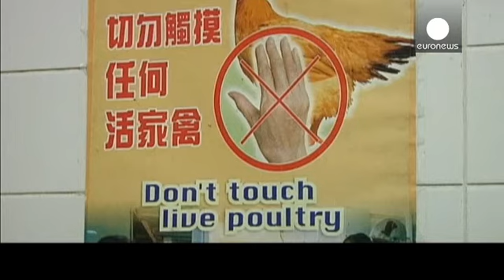China prohíbe la importación de pollos para evitar que se extienda la gripe aviar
China se pone en alerta para evitar que la gripe aviar se extienda por el territorio durante las...

China se pone en alerta para evitar que la gripe aviar se extienda por el territorio durante las celebraciones del Año Nuevo, cuando cientos de millones de personas se desplazan dentro del país. Pekín ha prohibido la importaciones de pollos durante tres semanas tras detectarse varios casos de gripe aviar en un mercado de Hong Kong. Las 20.000 aves que había en las instalaciones han sido sacrificadas. El virus detectado es el H7N9, el mismo que el año pasado pasó de pollos y patos a humanos y terminó matando a 45 personas.

- "Es contagioso", decía una mujer en el mercado de Hon Kong. "Me da miedo. Sobre todo ahora que llega el Año Nuevo. Es algo muy serio, el virus mata a la gente"